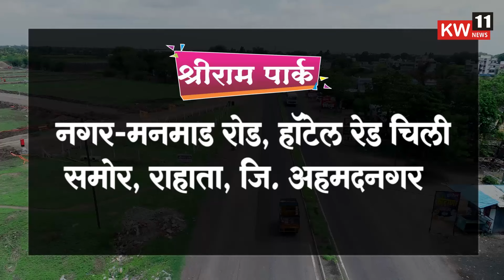Bhanudas Murkute l माजी आमदार भानुदास मुरकुटे यांना बलात्काराच्या गुन्ह्यात अटक...!!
bhanudas murkute today news
bhanudas murkute news
bhanudas murkute latest news
bhanudas murkute
भानुदास मुरकुटे यांना बलात्काराच्या गुन्ह्यात अटक...!!
श्रीरामपूरचे माजी आमदार भानुदास मुरकुटेना अटक

धन्यवाद